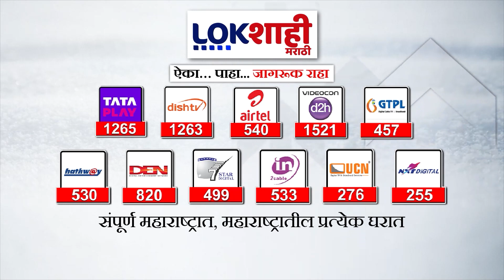Balasaheb Thorat on BJP : केवळ घोषणाबाजी करून चालत नाही', बाळासाहेब थोरातांचा भाजपवर निशाणा